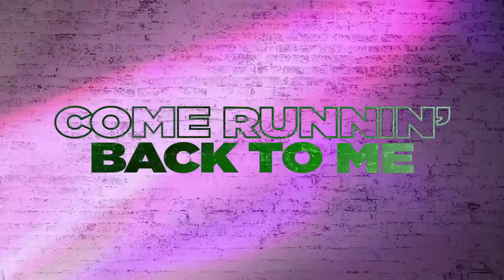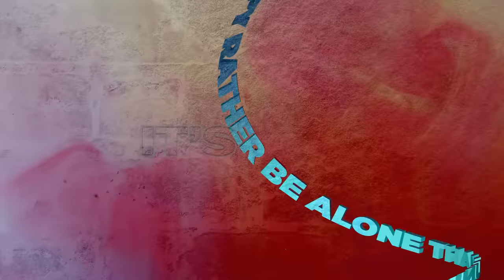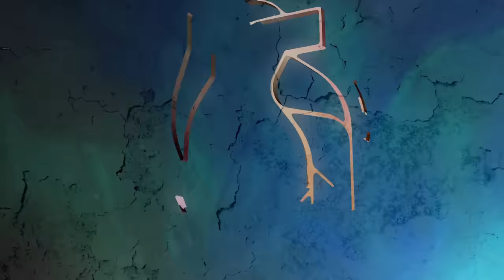Shane Codd - Rather Be Alone (Official Lyric Video)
Music video by Shane Codd performing Rather Be Alone (Lyric Video).